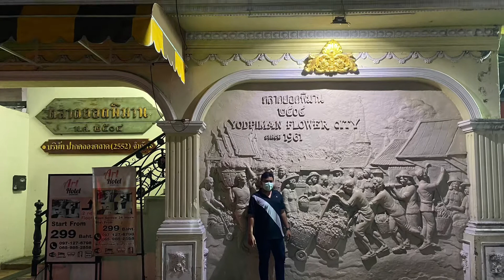สะพานพุทธ ปัจจุบัน05/05/2565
รีวิวบรรยากาศสะพานพุทธในปัจจุบัน หลังจากที่ยกเลิกการขายเสื้อผ้าบริเวรนี้แล้ว จะเปลี่ยนแปลงไปแค่ไหนไปชมกันเลย